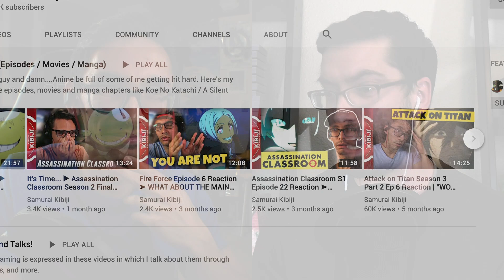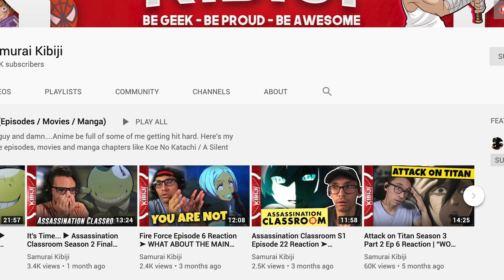The Game Awards Predictions with Samurai Kibiji - Let's Talk About It!!!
Check the pinned comment for the link to part 2 of this video!

Join me and my special guest, Tony from Samurai Kibiji, as we react to The Game Award nominations and make our Game Award Predictions! Who's gonna win? Who should win? And who got snubbed?